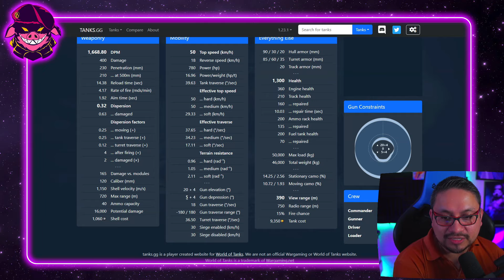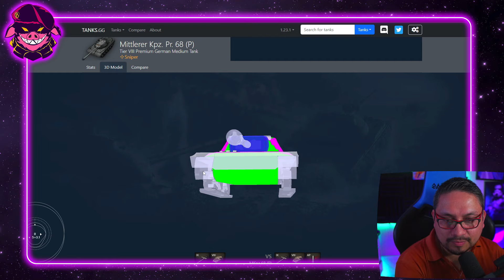Como jugar al MITTLERER KPZ. PR. 68 (P) World of tanks tips sir8j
Vamos analizar la armadura y el potencial del premium que muchos de ustedes adquirieron en el reciente evento del pase de batalla para ver como se comporta el Kpz Mittlerer en el campo de batalla de world of tanks.

2.Haga clic en "¿Tiene un código de invitación?" cerca del final del formulario de registro.
3.Copie y pegue el código de invitación SIRWOT.
4. ¡Completa el registro y disfruta! 🎉

PuercoPC Gaming 🖥️
✅Monitores x2 Sansumg
✅Monitore x1 AOC
✅GeForce GTX 1080 Ti 11gb
✅ASRock-Z370M Pro4 ATX DDR4 3200
✅Intel(R) Core(TM) i7-8700K CPU @ 3.70GHz
✅L5 COUGAR GX-S 750 80 PLUS GOLD
✅RAM DDR4 2X16 32gb 3600Mhz corsair
✅Thermaltake Pacific RL240 Water Cooling  CUSTOM

Streaming Setup 🖥️🎬

✅Microfono Blue Yeti
✅Camara Sony A5100
✅Camara Secundaria Logitech C922
✅Stream Deck ElGato
✅Mouse y Teclado Cynosa Pro
✅Microfono SM7B
✅Monitor Principal
✅ Segunda Camara  Principal